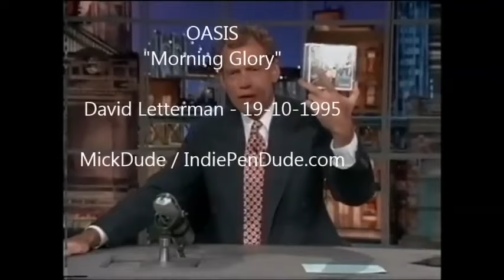Oasis - Morning Glory (Live at David Letterman Show 1995)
Paul 'Bonehead' Arthur replace Paul 'Guigsy' Mcguigan on bass